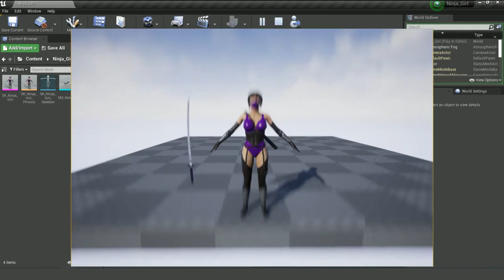Ninja Girl 3D model low poly preview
Ninja Girl 3D model
Rigged in Blender.
PBR textures (base color, roughness,metallic, normal, occlusion)
Body 4096*4096
Eyes 1024*1024
Clothes 4096*4096
faces 40712
tris 40712
vert 24066

Katana
2048*2048
faces 7979
tris 7979
vert4362